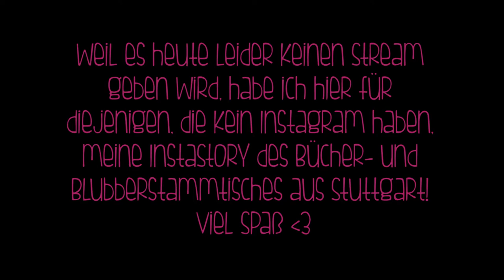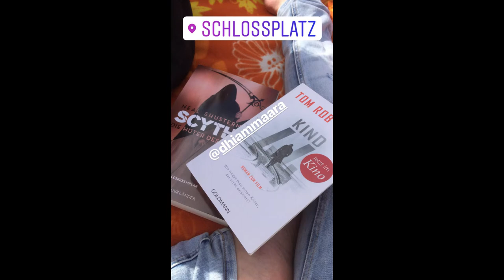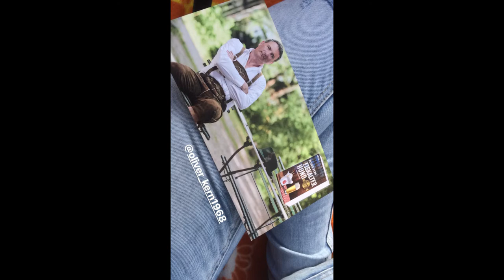Bücher- & Blubberstammtisch 15.07.2017 | Erste Einblicke in meine InstaStory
Ich bin spontan über das Wochenenede nach Stuttgart gefahren, um beim Bücher - & Blubberstammtisch mit dabei zu sein!
Ich habe meine Leute so lange nicht gesehen...

Weil ich mich aber erst am heutigen Sonntag wieder auf den Heimweg mache und somit der Stream etwas zu leiden hat... habe ich mir gedacht, dass ich euch zumindest schon mal einen kleinen Einblick in den gestrigen Tag gebe, indem ich euch meine Instagram Story hochladen. Für die, die kein Instagram haben, um "live" mit dabei zu sein... :)

Falls ihr mir auf Instagram noch folgen wollt, könnt ihr mich unter @ever_weltinbuchstaben finden!
erwähnten Bücher

Was wir dachten, was wir taten von Lea-Lina Oppermann
Ich freue mich über Post! :)

Oder an:
Katharina Evers
Paul-Klee-Str. 31
27753 Delmenhorst

*Mein Equipment* *

VLog Cam